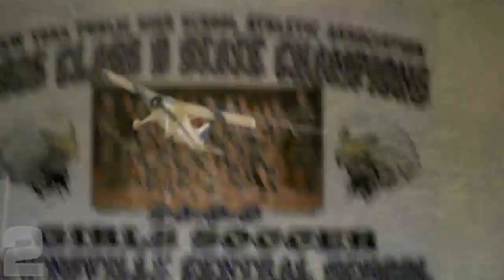NEAT Fair 2012 New Products